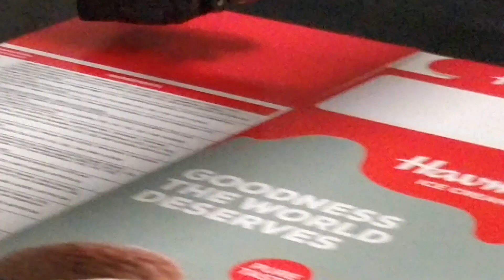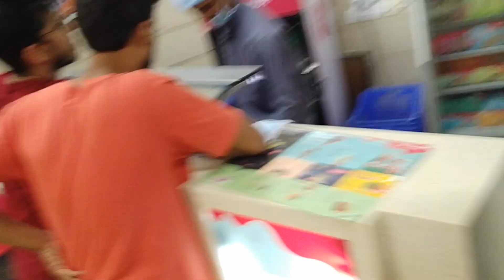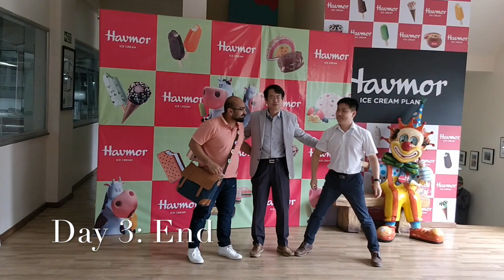HAVMOR | Coolest Summer Job | Vlog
Havmor Coolest Summer Job, Season 2!

This is a vlog of the three-day event in Ahmedabad during 15-17June 2018.

We were a group of 5, The Chief Tasting Officer selected by Havmor for creating some cool new flavors for the next season.
the experience was amazing!